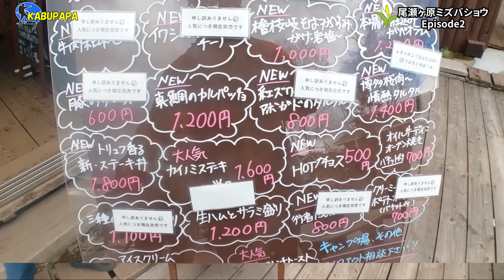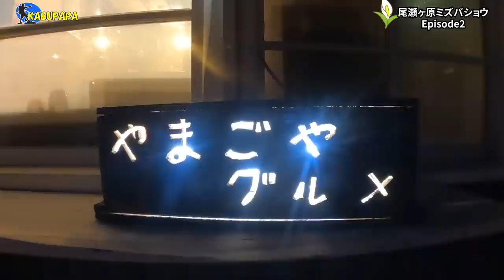山のレストラン尾瀬小屋【尾瀬ヶ原ミズバショウ2023】2/3 尾瀬小屋グルメをご紹介します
概要
Episode1はこちら↓↓
【尾瀬ヶ原ミズバショウ2023】1/3 知る人ぞ知る！鳩待峠ーアヤメ平ー尾瀬ヶ原ルート

急性心不全
アーシアン
ビブリオン
タスティエーラ
マルタン
シャディク
ドゥラエレーデ
血染めのユフィ
スキルウィング
オックスアース
汚したな
才木
あんあぁあ
ミエセス
ヒートオンビート
坂井騎手
ルカシェンコ大統領
心房細動
ママコチャ
ミエちゃん